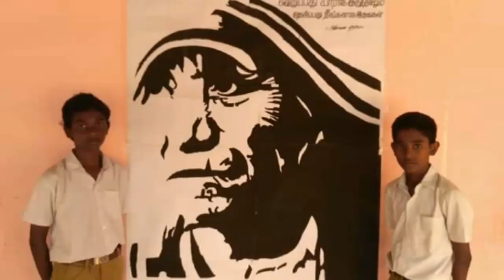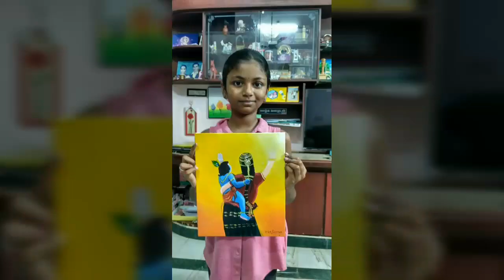சிவராம் கலைக்கூட மாணவர்கள் வரைந்த ஒவியங்கள்